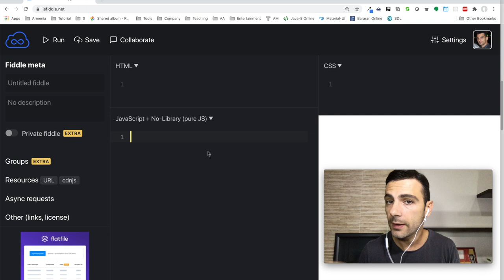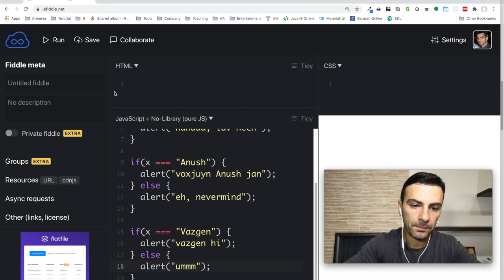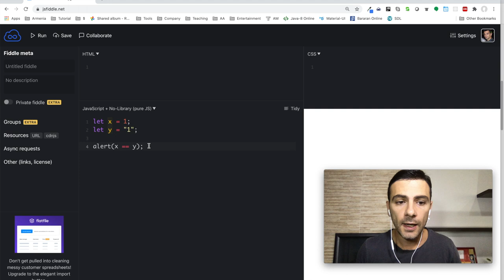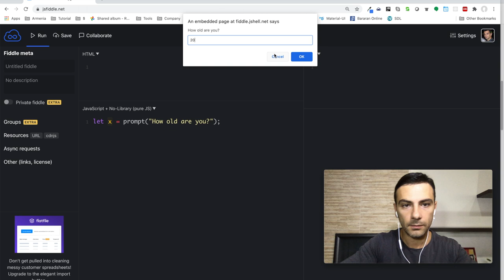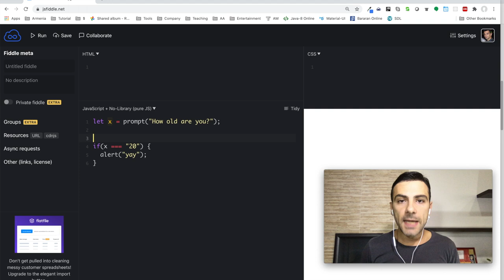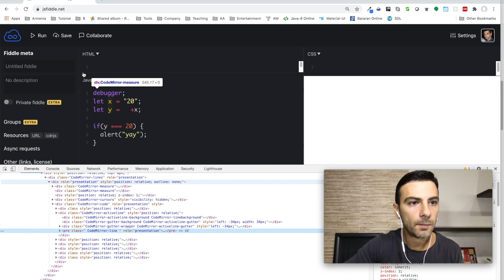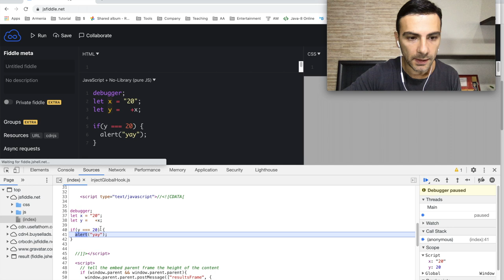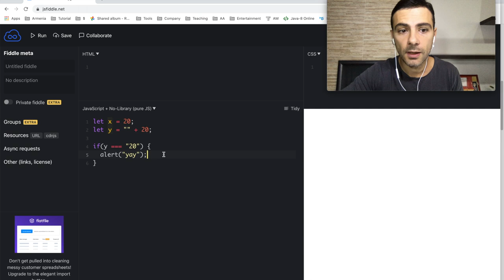Javascript - Օրինակներ (Number to String)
Թեմաներ

* Պայմանների օրինակներ
* Ինչպես վերածել տեքստը թվի
* Ինչպես թիվը վերածել տեքստի

Տեքստային թիվը կարող է վերածվել թվային արժեքի ՝ օգտագործելով + օպերատորը:

    let x = 20 + (+"30") + 5;

Թիվը կարելի է փոխակերպել տեքստի `այն դատարկ տեքստով համակցելով

    let y = 20 + "";